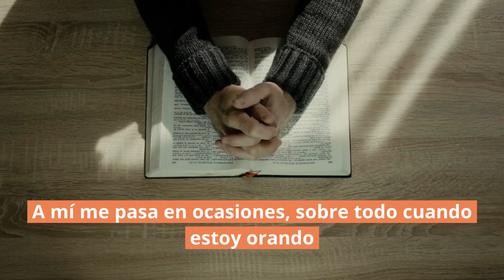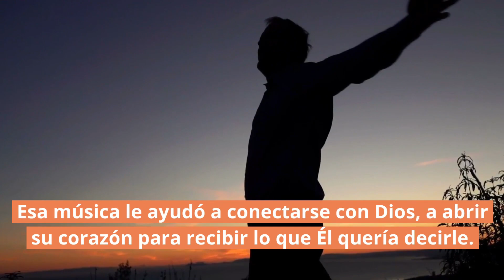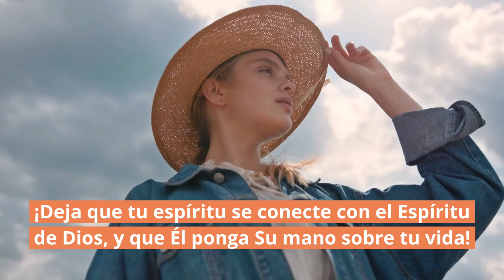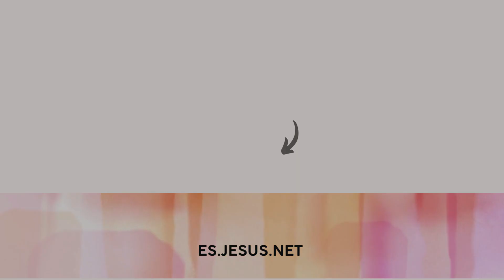✋🏻 Deja que Dios ponga Su mano en ti hoy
Bienvenido a "¡Eres un Milagro!", un nuevo formato en vídeo de Un Milagro Cada Día.

00:00 Intro
00:15 Bienvenida
00:40 Un Milagro Cada Día
02:47 Reflexión Práctica
08:20 Alabanza: Kabed Ft. Barak - Espíritu Santo - Video Oficial" Apasionados Live
12:46 Oración y Despedida